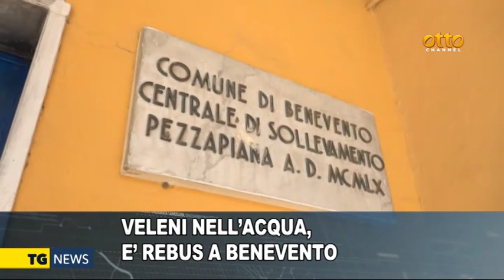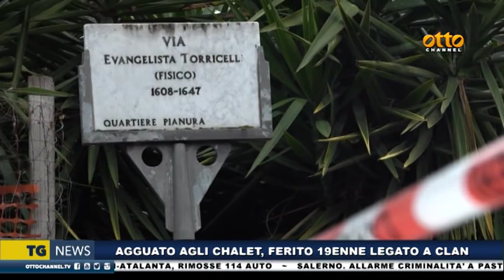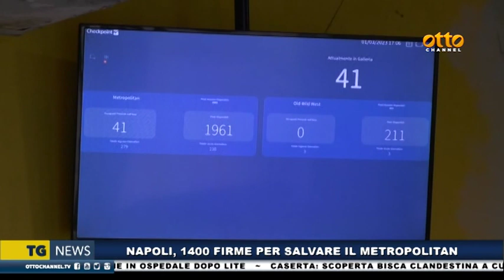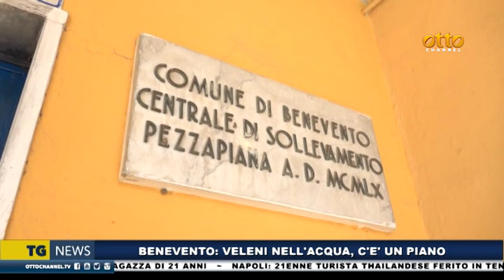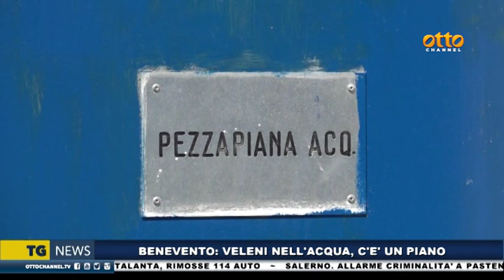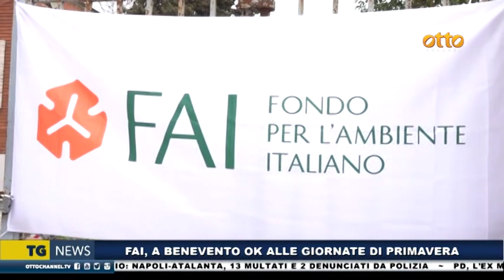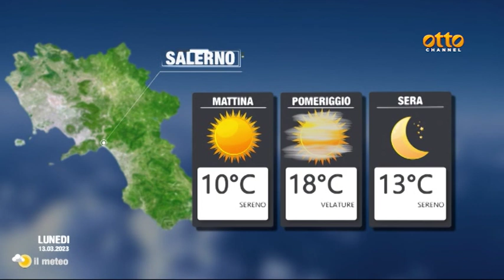Tg News 12 marzo 2023 -ore 19.45